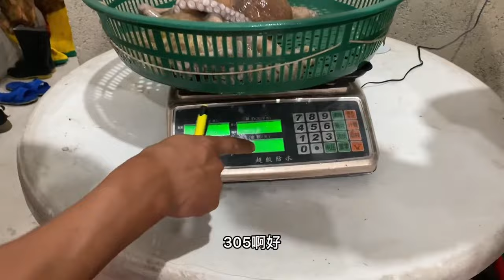阿生和粉丝一起盘坑，大狗鲨和珍珠斑上岸，还有好多八爪鱼！【赶海阿生】